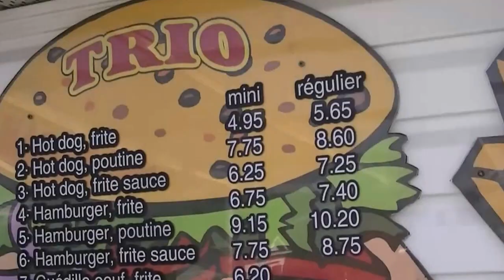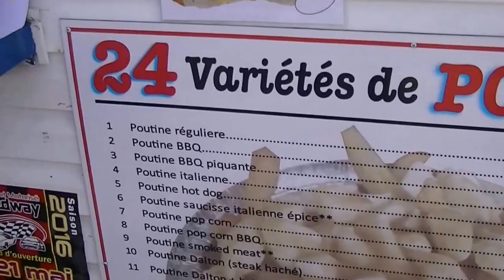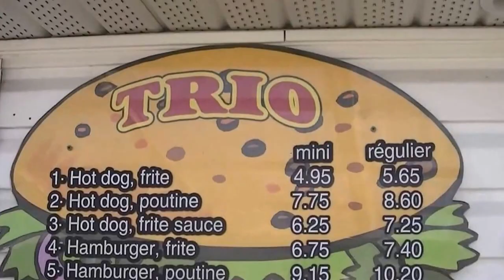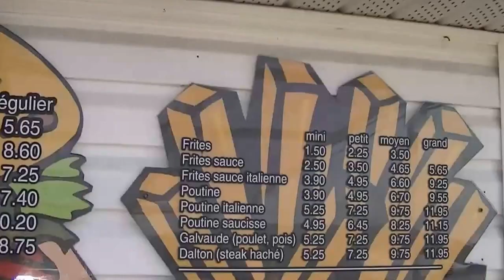Cantine Mini Pause, Saint-Éphrem-de-Beauce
Adresse : 98 Rte 108 E, Saint-Éphrem-de-Beauce, Québec G0M 1R0